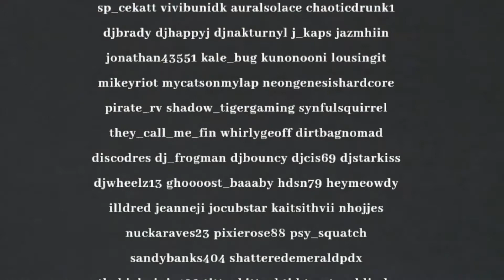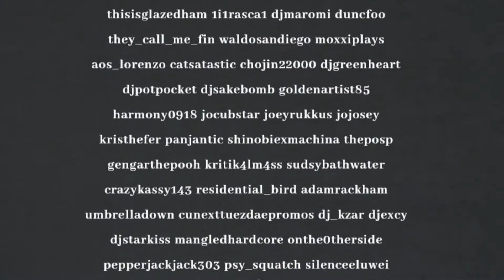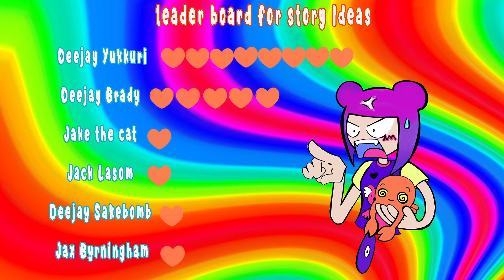Hardcore Hodgepodge with dj jimnicricket 2/13/21 five nights at jimni's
*Live show on twitch*